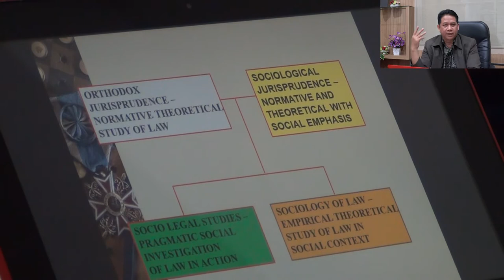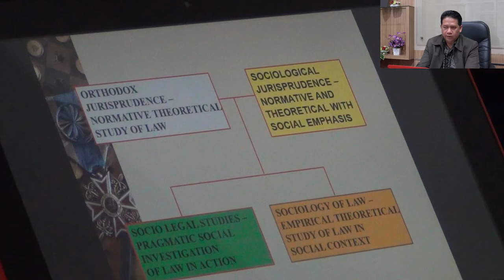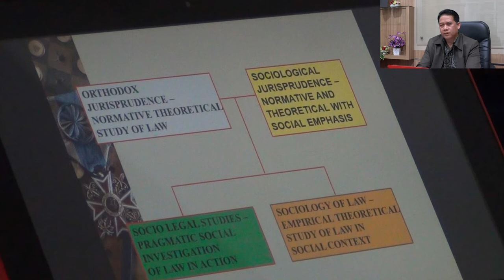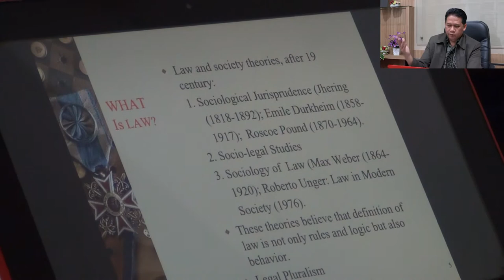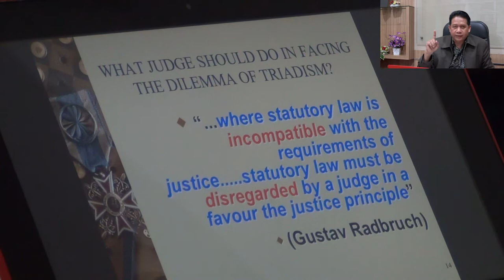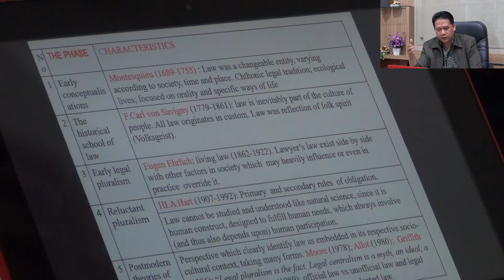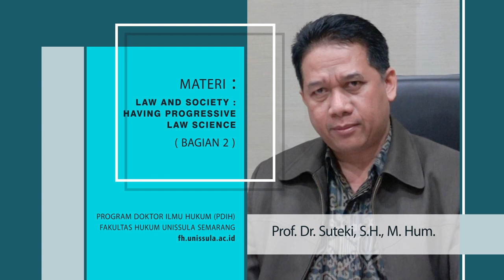Having Progressive Law Science | bagian 2